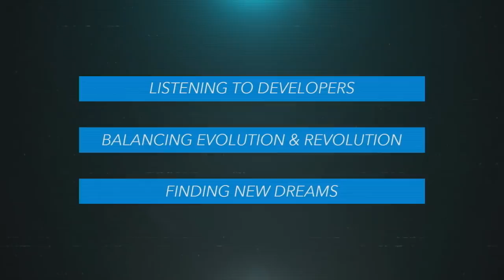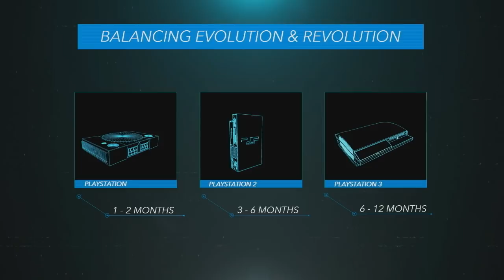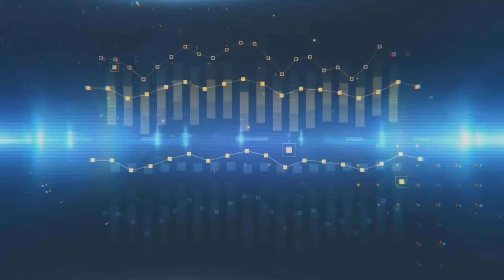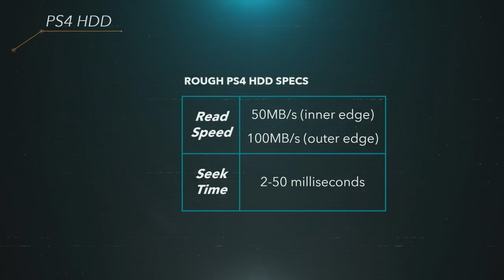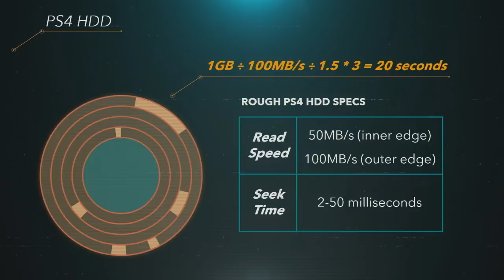ULTIMA HORA | PLAYSTATION 5 | "ES EL MOMENTO"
MI ORDENADOR:
👉Caja: CORSAIR Graphite Series 230T
👉Procesador: Intel i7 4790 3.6 Ghz
👉Placa Base: GIGABYTE G1.SINPER Z87
👉Memoria RAM:  Corsair Vengeance- Memoria RAM DDR3 16 GB (4 x 4 GB)
👉SSD: SSD Force Series  LX 128GB
👉Refrigeracion Liquida: Corsair Cooling Hydro Series H75 - Refrigeración Líquida
👉HDD PRINCIPAL: WD BLUE (DISCO SÓLIDO 1TB)